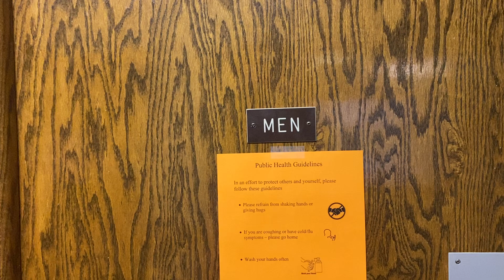Quarantine Chronicles Episode 2